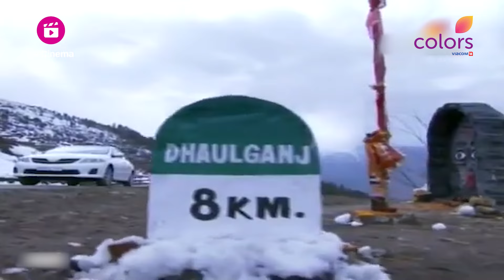Neha क्यों छिप रही है Kabir से? | Chhal - Sheh Aur Maat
👁️ Dive into the world of deception, betrayal, and intrigue with 'Chhal - Sheh Aur Maat' on Colors TV! 🌟 Get ready for a rollercoaster of emotions as secrets unravel and relationships are put to the test. 😱

In this gripping drama, Aarti (played by Hunar Hali) finds herself caught in a web of deceit when she marries the charming and enigmatic Aditya (played by Avinesh Rekhi). As the story unfolds, we witness a battle between good and evil as Aarti must navigate through a maze of lies and half-truths to protect her love and family. 🤯💔

But there's more to the story than meets the eye! Aarti and Aditya's relationship is further complicated by the presence of Neha (played by Aditi Tailang), who has her own motives and secrets. 🤫

With stellar performances by the talented cast, including:
🌟 Hunar Hali as Aarti
🌟 Avinesh Rekhi as Aditya
🌟 Aditi Tailang as Neha
🌟 Sujay Reu as Kabir
🌟 Sanjeeda Sheikh as Vinita
🌟 Apoorva Agnihotri as Nishikant Sareen

'Chhal - Sheh Aur Maat' promises to keep you on the edge of your seat with its intriguing storyline and powerful character portrayals. Don't miss out on the drama, suspense, and emotional rollercoaster! 🎢💥